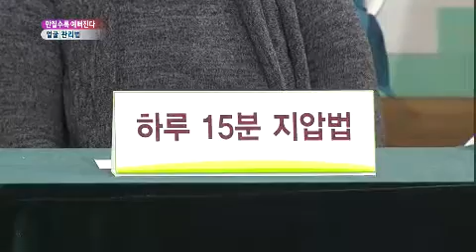무엇이든 물어보세요 - Ask Anything 20130221 # 002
"만질수록 예뻐진다 '얼굴 관리법' "